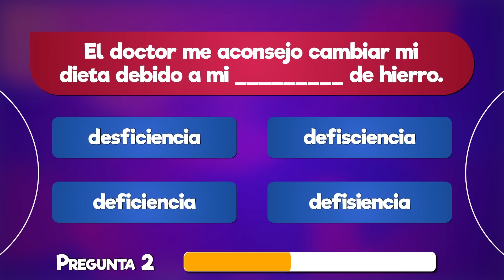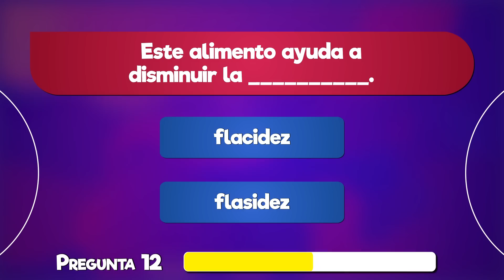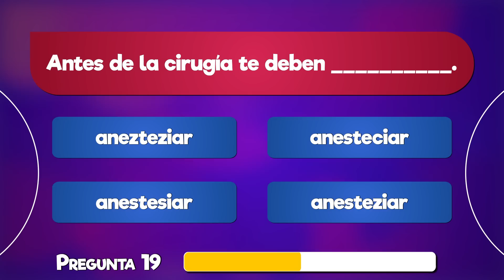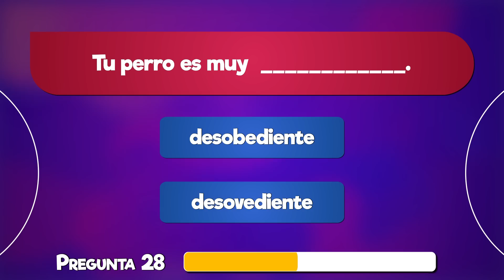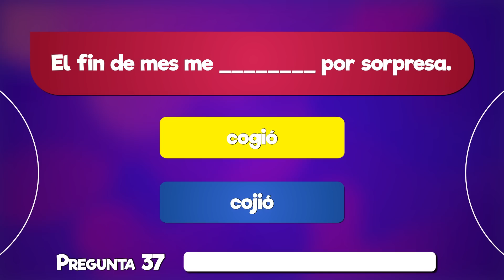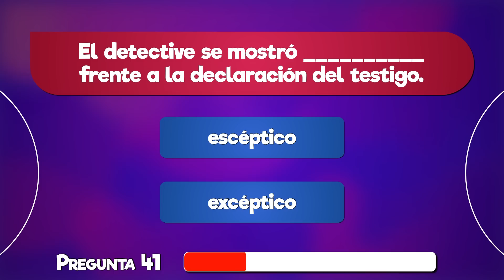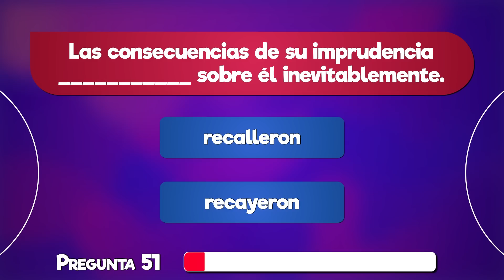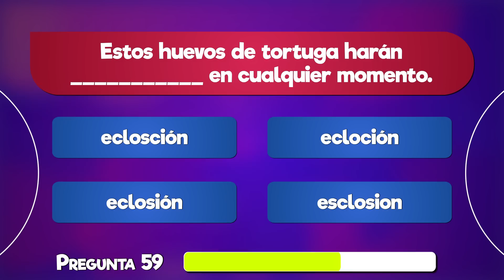¿PUEDES con esta prueba de ORTOGRAFÍA? 🤓🤓 60 PREGUNTAS de Ortografía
60 PREGUNTAS DE ORTOGRAFÍA para seguir practicando. Este es uno más de los diversos test y juegos de cultura general con preguntas para que te diviertas y aprendas 👉​👉​
🟡​🟡MÁS VIDEOS🟡​🟡

⭕️ Hipoclips es un canal de entretenimiento con el que puedes aprender mientras juegas, en el encontrarás test de diversas temáticas... 😉😉